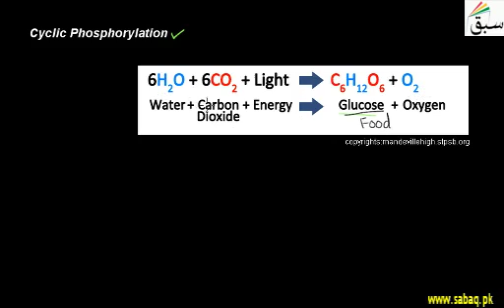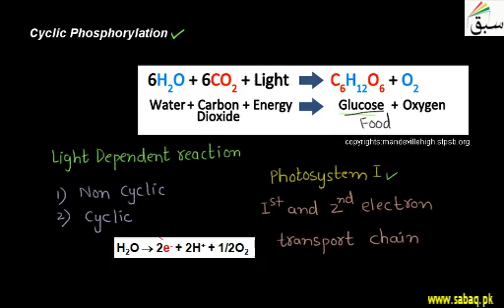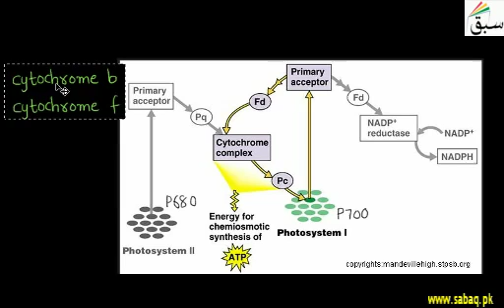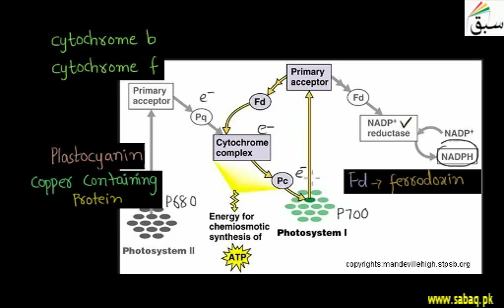Cyclic Phosphorylation | Punjab/Federal Board Syllabus